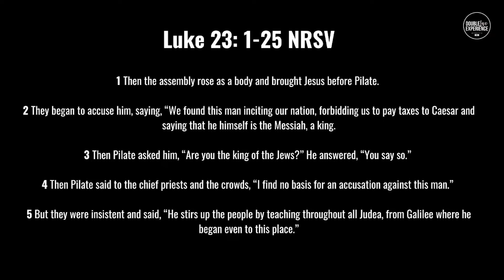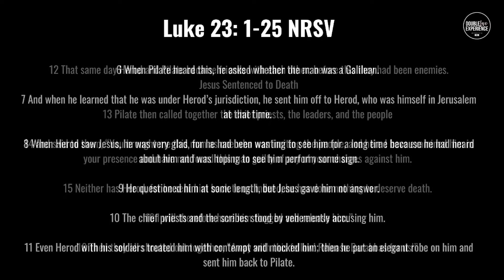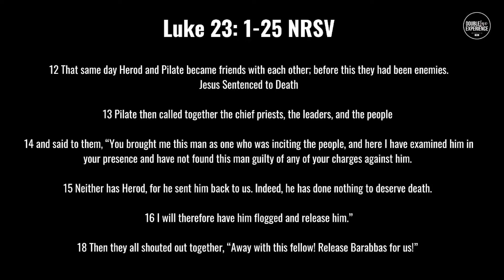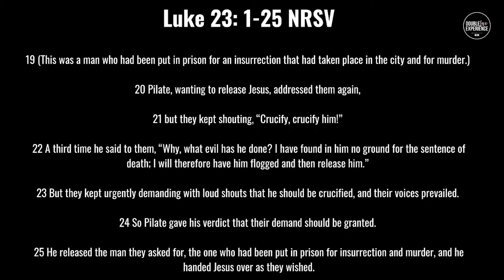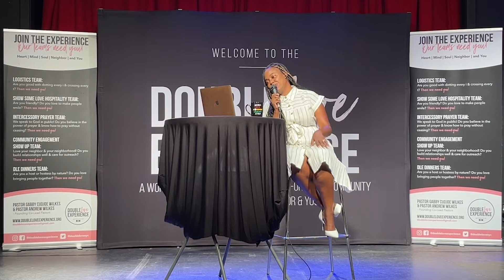Enemy of the State [Sermon Only] | Pastor Gabby Cudjoe-Wilkes | Double Love Experience Church